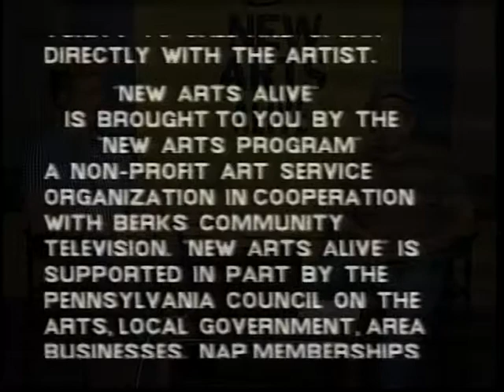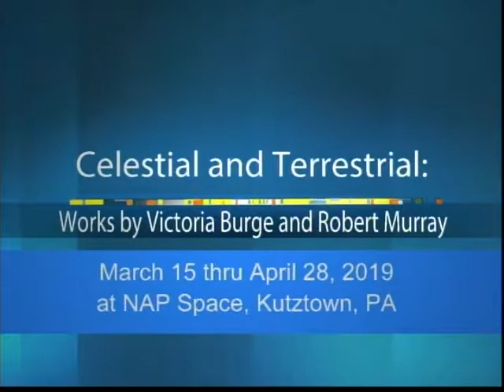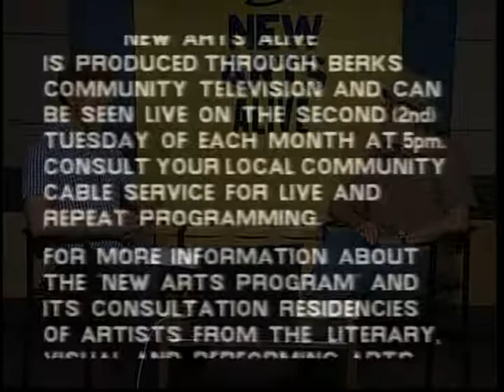Art Critic and Curator Jonathan Lippincott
James Carroll is joined by Jonathan Lippincott and art critic and curator to talk about the upcoming show he is curating; Celestial and Terrestrial, Works by Victoria Burge and Robert Murrary.